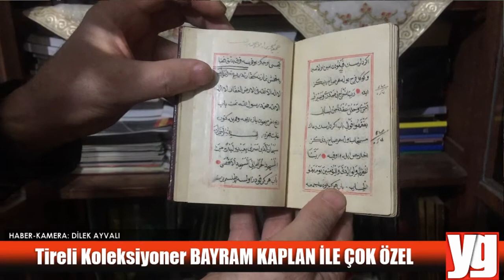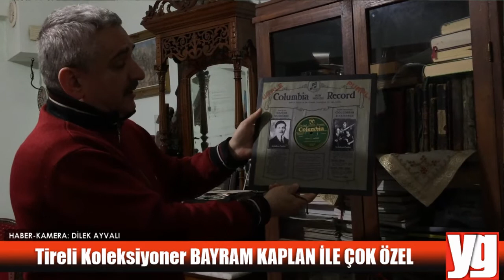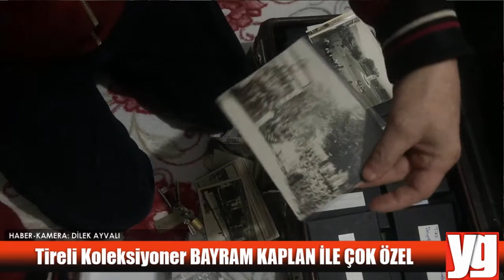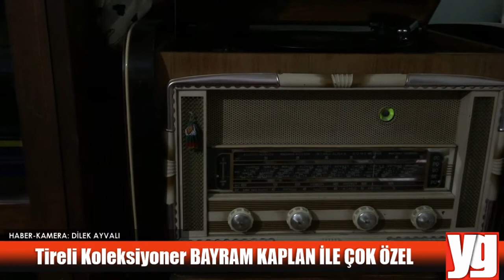Tireli Koleksiyoner Bayram Kaplan ile çok özel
Koleksiyoner Bayram Kaplan, evinin kapılarını ilk kez basına açtı ve pek çok kıymetli koleksiyon eseri ile ilgili bilgiler verdi.
Tireli koleksiyoner Bayram Kaplan’ın, bin 500’ü aşkın çok özel kayıtlardan oluşan taş plak koleksiyonundaki önemli eserlerden birini ilk kez sizlere dinletiyoruz.